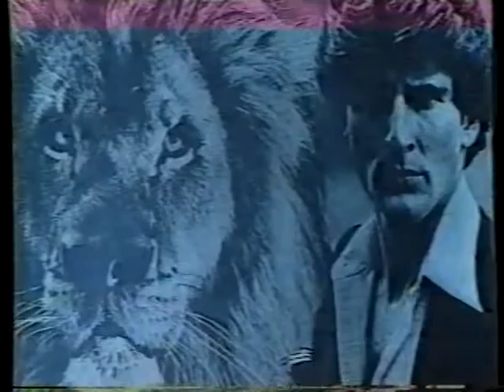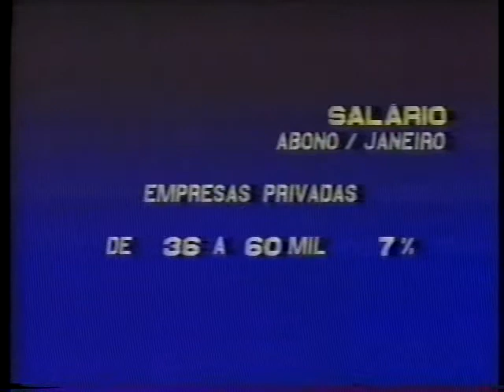Jornal da Noite - Band, xx/12/1991